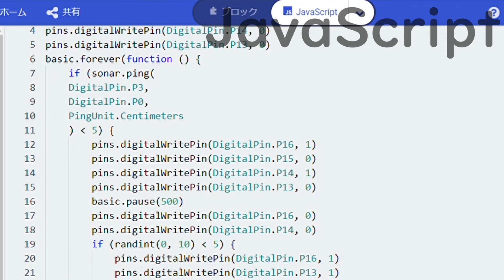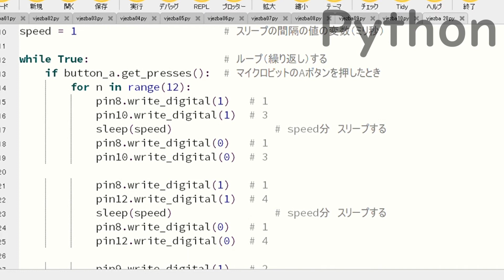【fischertechnik】フィッシャーテクニック と micro:bitでスマートカーを作成！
フィッシャーテクニックとmicro:bitを組み合わせると簡単にプログラムで部品を制御をすることができます。
「超音波センサー」によって賢い動きを可能としています。
プログラミングは 「Makecode」や「Python」など、学びたい目的に合わせて選択できます。

【fischertechnik】フィッシャーテクニック　のサイト

micro:bit IO F5 board（マイクロビット・アイオー・エフ5・ボード）の購入ページ

【fischertechnik 】フィッシャーテクニック Starter Set for micro:bit